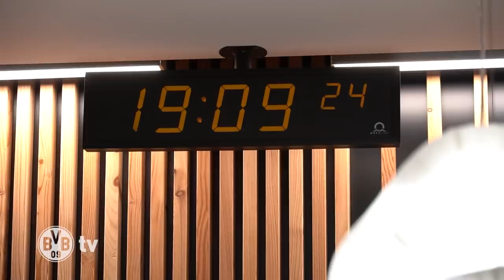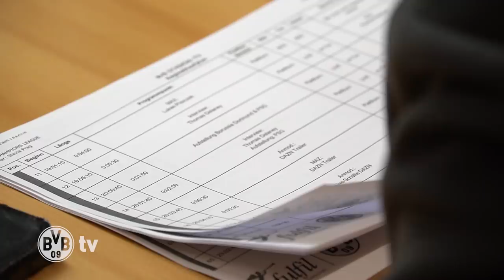Doppelpack von Haaland, Senf-Orakel, Heimsieg! | BVB - PSG 2:1 | Inside Champions League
Nach einem emotionalen 2:1-Erfolg gegen Paris St. Germain hat der BVB eine gute Ausgangslage für das Achtelfinal-Rückspiel geschaffen. Hier könnt ihr nochmal einen Blick hinter die Kulissen dieses Spiels werfen und Stadionsprecher Nobby Dickel über die Schulter schauen. Viel Spaß bei Inside Champions League!